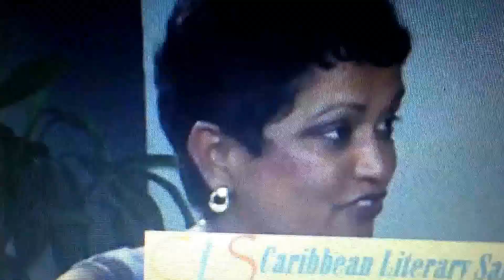Dana Seetahal-Not gonna let some 2 by 4 criminal affect my life and take away my trinidad from me